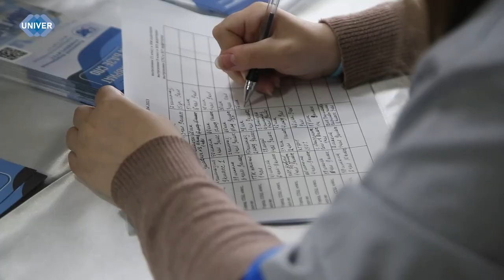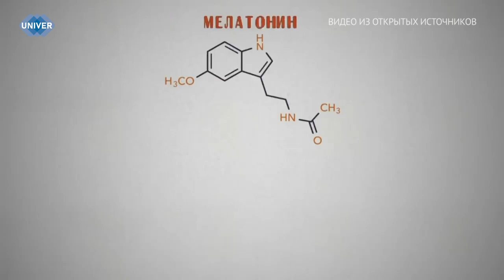UNIVERНОВОСТИ от 16.04.2024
Сенсационное открытие в центре Казани! Коммунальщики в ходе ремонтных работ обнаружили древний артефакт, раскрывающий тайны прошлого города. Что скрывает земля под ногами казанцев? Об этом сегодня в сюжете.

В Институте управления, экономики и финансов Казанского федерального университета прошла антиконференция «Маркс Фест 2024». Все желающие смогли задать интересующие вопросы спикерам, ключевая область познания которых – государственное дело и бизнес. О том, что нового и интересного узнали студенты института и чем отличается конференция от антиконференции, расскажет наш корреспондент.

Каждую ночь мы погружаемся в мир фантазий, снов и воспоминаний, которые могут быть как приятными, так и пугающими. Многие даже пытаются запомнить, что увидели, закрыв глаза, но большинство не знает, что на самом деле за всем этим стоит, от чего зависит наш покой во сне, как справиться с недосыпом и почему люди не смогут прожить без этого физиологического состояния? Об этом и не только – прямо сейчас.